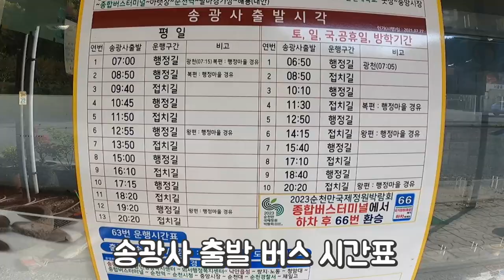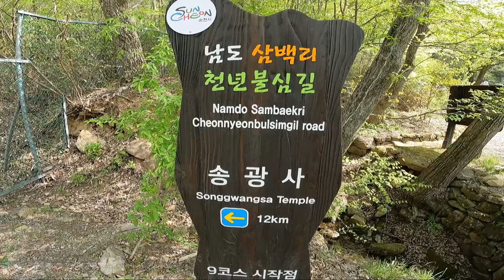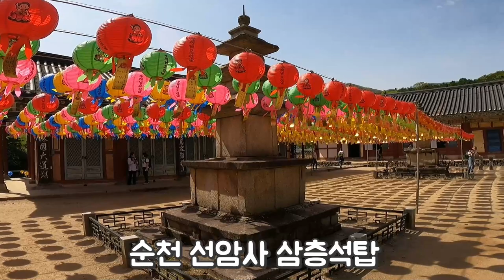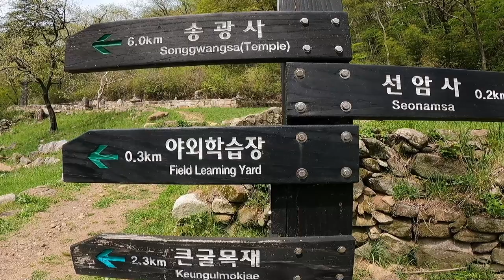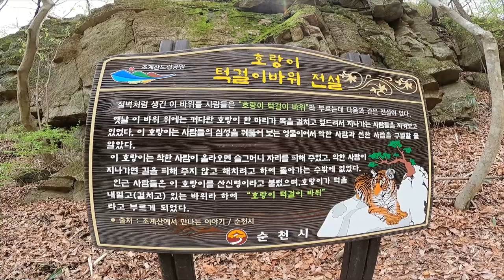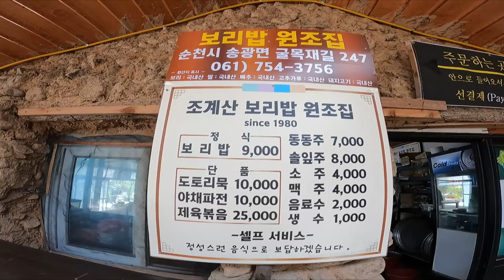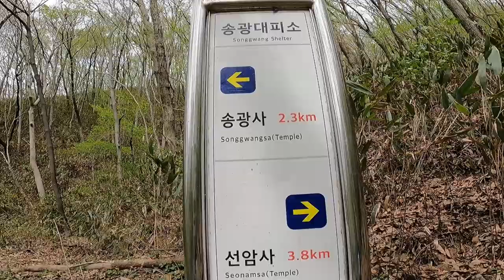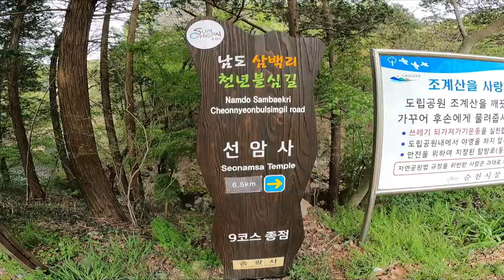순천 천년불심길 선암사~송광사,남도삼백리9코스,선암사 겹벚꽃만개,조계산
순천 천년불심길은 순천조계산 선암사에서 송광사까지 숲길을 걸으면서 자연생태를 감상할수 있는 구간으로 태고종의 본산 선암사를 출발하여 굴목재를 거쳐 승보 사찰인 송광사로 넘어 가는 코스로 스님들이 수행하면서 걸었던 천년불심의 길을 걸으면서 명상의 시간을 즐길수 있으며 선암사 겹벚꽃들이 만개하여 또다른 재미를 선사합니다

코스;송광사9버스이동)~서평마을~선암사(택시)~큰굴목재~보리밥집~송광굴목재~송광사.